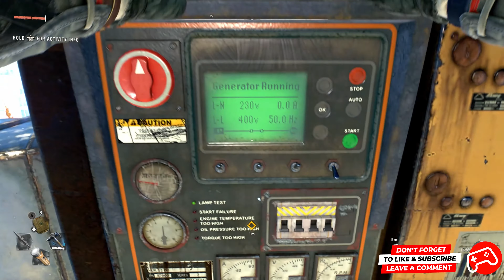DYING LIGHT 2 - Gameplay Part 8 - 4k 60fps Ultra HD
DYING LIGHT 2: Stay Human - Gameplay Part 8 - All cutscenes 4k 60fps Ultra HD. DYING LIGHT 2 quest walkthrough in 4k 60fps Ultra HD.

0:00 Intro
0:18 The Shoe
22:15 Nightrunner's